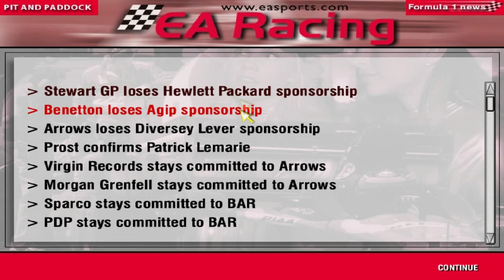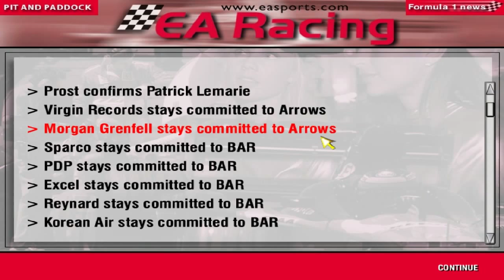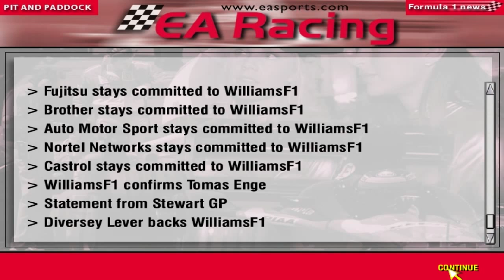F1 Manager: Minardi Manager Career - Part 14 - Italy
Welcome to the fourteenth part of my Minardi Manager Career on the game F1 Manager where I hope, I am trying to take Minardi to win a drivers and constructors championship.

In this part I'm starting the thirteenth race of the season around the iconic Monza circuit. It's a legendary one and one with a lot of history, speed, and Italian passion, sure most of it's for Ferrari, but can the Italians passion help to drive the Italian B team to points?

Teams contracts' for next year: Announced as of this episode:
(Ferrari and Arrows always use their own engines and as such are confirmed right from the start)

McLaren: Driver 1: Giancarlo Fisicella, Driver 2: Johnny Herbert, Test Driver: Olivier Panis, Engine: Ford Zetec, Brakes: AP Racing, Electronics: TAG, Chief Designer: Andy Le Fleming, Technical Director: Bernard Dudot, Commercial Manager: Hervè Bodinier

Ferrari: Driver 1: Michael Schumacher, Driver 2: TBC, Test Driver: Luca Badoer, Engine: Ferrari, Brakes: Brembo, Electronics: Magneti Marelli, Chief Designer: Nick Wirth, Technical Director: Adrian Newey, Commercial Manager: Les Olsen

Williams: Driver 1: Toranosuke Takagi, Driver 2: Ralf Schumacher, Test Driver: Tomas Enge, Engine: Supertec, Brakes: AP Racing, Electronics: Magneti Marelli, Chief Designer: Loïc Bigois, Technical Director: Ross Brawn, Commercial Manager: Massimo Cusimano

Jordan: Driver 1: Heinz Harald Frentzen, Driver 2: Rubens Barrichello, Test Driver: Bruno Junqueira, Engine: Ford Zetec, Brakes: Brembo, Electronics: Honda PGM-IG, Chief Designer: Rory Bryne, Technical Director: Malcolm Oastler, Commercial Manager: Jim Wright

Benetton: Driver 1: David Coulthard, Driver 2: Jean Alesi, Test Driver: Steven Watson, Engine: Supertec, Brakes: Brembo, Electronics: TBC, Chief Designer: Rob Taylor, Technical Director: Pat Symonds, Commercial Manager: Marco Feser

Sauber: Driver 1: Alexander Wurz, Driver 2: Alessandro Zanardi, Test Driver: Nick Heidfeld, Engine: Petronas: Brakes: Brembo, Electronics: Magneti Marelli, Chief Designer: Gabriele Tredozi, Technical Director: Gary Anderson, Commercial Manager: Rob Armstrong

Arrows: Driver 1: Pedro de la Rosa, Driver 2: Marc Gene, Test Driver: Gaston Mazzacane, Engine: Arrows, Brakes: AP Racing, Electronics: TAG, Chief Designer: Andrew Tilley, Technical Director: Mike Coughlan, Commercial Manager: Richard West

Stewart: Driver 1: Eddie Irvine, Driver 2: Jarno Trulli, Test Driver: Luciano Burti, Engine: Peugeot, Brakes: AP Racing, Electronics: Visteon, Chief Designer: Gavin Fisher, Technical Director: Leo Ress, Commercial Manager: Ian Phillips

Prost: Driver 1: Pedro Diniz, Driver 2: Ricardo Zonta, Test Driver: Patrick Lemarie, Engine: Peugeot, Brakes: Brembo, Electronics: TAG, Chief Designer: TBC, Technical Director: Gustav Bruner, Commercial Manager: Ekrem Sami

Minardi: Driver 1: Damon Hill, Driver 2: Mika Salo, Test Driver: Owain Green, Engine: Mercedes-Benz, Electronics: Magneti Marelli, Brakes: AP Racing, Chief Designer: Neil Oatley, Technical Director: Mike Gascoyne, Commercial Manager: Stefano Domenicali

BAR: Driver 1: Jacques Villeneuve, Driver 2: Laurent Redon, Test Driver: Stephane Sazzazin Engine: Supertec, Brakes: AP Racing, Electronics: Magneti Marelli, Chief Designer: Mark Smith, Technical Director: Patrick Head, Commercial Manager: David Warren